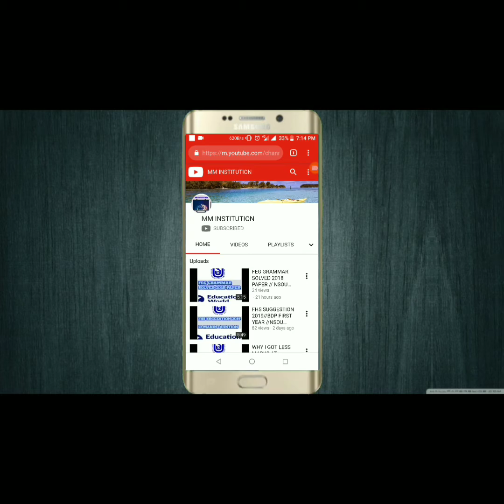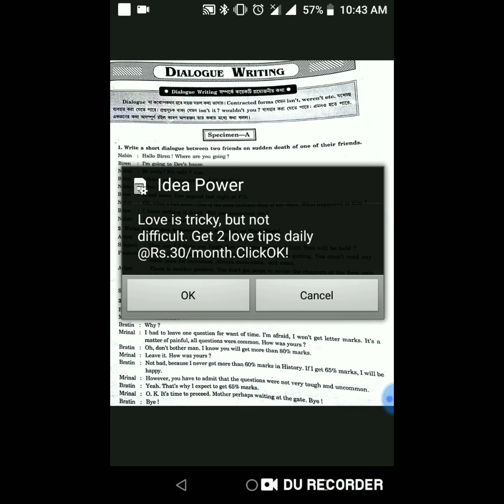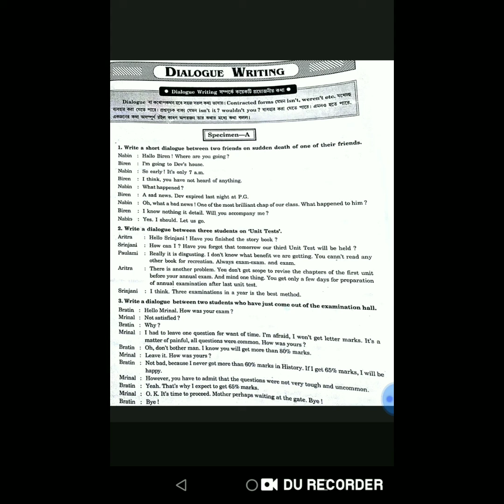FEG PASS SUB//DIALOGUE WRITING//IMPORTANT POINTS//MM INSTITUTION PRESETS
MM INSTITUTION

HERE IS THE ANOTHER MY DANCE CHANNEL
MM DANCE ACADEMY
ABOUT: ITS MY WESTERN  DANCE SCHOOL,ALL THE WESTERN FORMS ARE TAUGHT HERE WITH CARE.

HERE IS THE ANOTHER MOTIVATIONAL CHANNEL OF MINE:
RIGHT TO INSPIRE
ABOUT:    ITS ALL ABOUT BENGALI MOTIVATIONAL CHANNEL.

netaji open university question paper,
nsou bdp history questions,
nsou bdp bengali syllabus,
nsou bdp question paper 2017,
nsou fst previous year question paper,
nsou previous year question paper pg education,